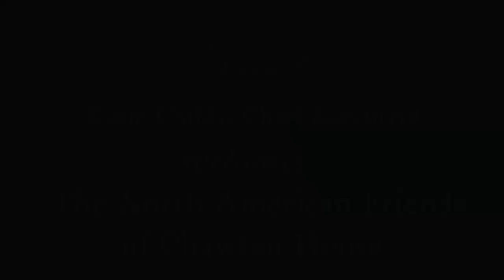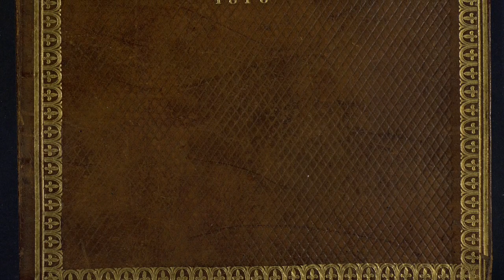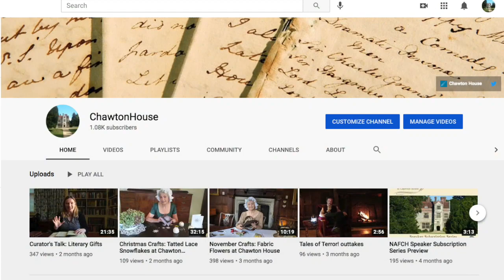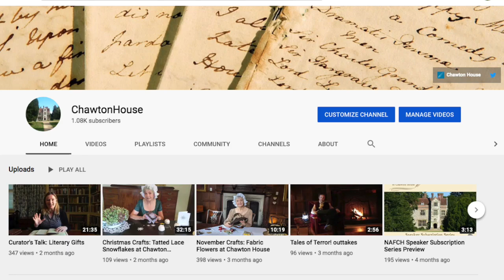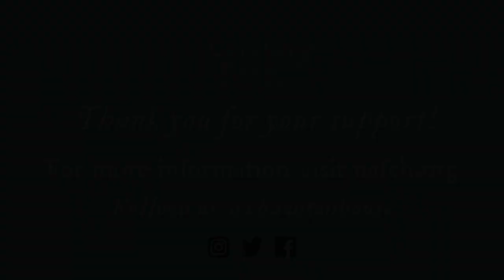A Short History of Chawton House...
...made for our North American friends.

North American Friends of Chawton House or NAFCH is a non-profit organization dedicated to supporting Chawton House and its ongoing work of fostering appreciation of early women writers who preceded, inspired, and influenced Jane Austen.